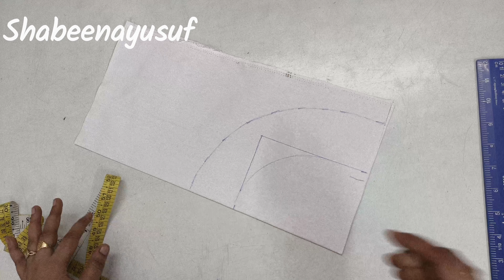🌈एक ऐसा डिजाइन जो आपकी Simple plain कुर्ती को भी Heavy Look देगा 🪔Diwali Special outfit design ✌️✅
In this Video, I will show you Beautiful Palazzo Pant Designe,neck designe sleeves and daman designe in easy way

organza sleeves design

latest cuff sleeves design

how to make cuff sleeves design

kurti sleeves design 2024

simple sleeves design cutting and stitching

sleeves design 2024 cutting and stitching

new trouser design 2024 cutting and stitching

suit design cutting and stitching

simple trouser design cutting and stitching

organza suit sleeves design cutting andstitching

trending suit sleeves design

organza sleeves design cutting andstitching

organza sleeves design for kurti

organza sleeves design for blouse

organza sleeves design 2023

organza sleeves design for suit

organza sleeves design cutting

organ

new organza trouser design

cutwork with organza trouser design
organza trouser design 2023

pakistani organza trouser design

latest organza truser design

simple organza trouser design
tissue organza trouser design
organza lace trouser designe
le and beautiful

simple and elegant trouser design

organza lace trouser design

new trouser design 2024 cutting and stitch

simple and elegant kurti designs

new kurti design 2024 cutting and stitching

new sleeves design cutting and stitching

simple printed suit design for girl latest